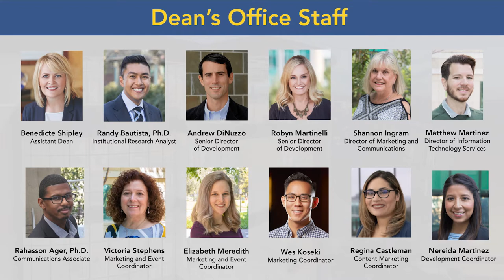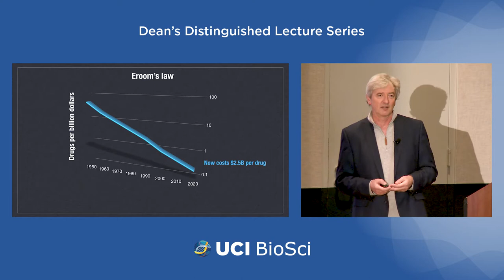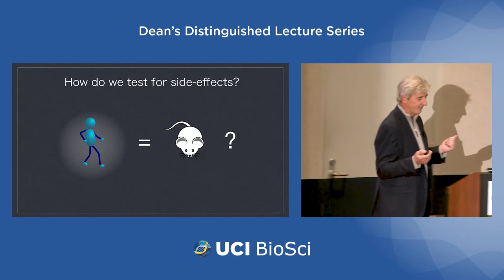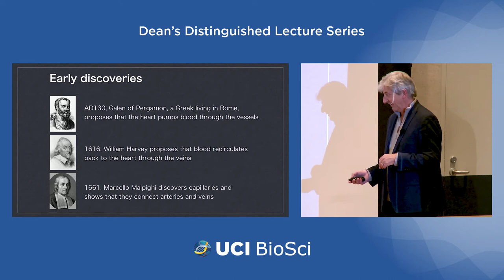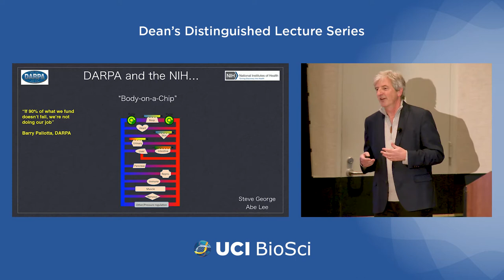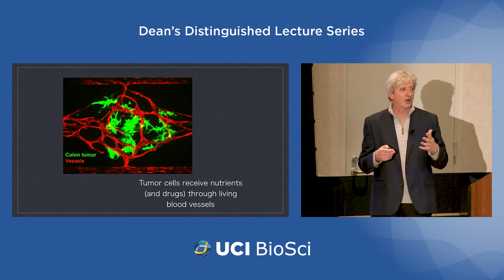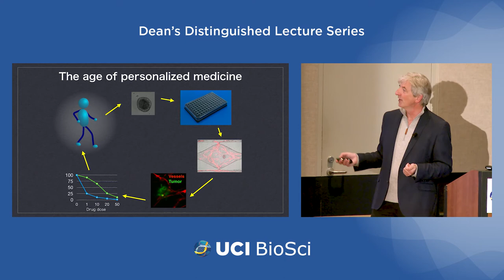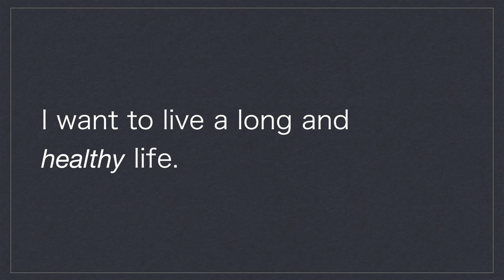Christopher C.W. Hughes, Ph.D. - Body-on-a-Chip: The New Frontier in Drug Discovery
Body-on-a-Chip: The New Frontier in Drug Discovery

Featuring

Christopher C.W. Hughes, Ph.D.
Chair and Professor
Molecular Biology and Biochemistry

Identifying effective new medicines is time-consuming and expensive. Ideally, drugs are highly specific, having great efficacy and minimal toxicity, however this is rarely the case. Current drug pipelines follow very similar trajectories: simple cell-based assays reveal promising compounds that are then tested in mice, and, if these studies are successful, lead agents progress into first-in-man studies, and finally full-scale clinical trials. Unfortunately, fewer than 1 in 7 drugs entering clinical trials make it to market. Two major problems with this pipeline can be identified: the cell-based assays are too simple, not reproducing the complexity of cells in the body; and mice are not men – mouse metabolism and drug sensitivities are often very different to our own.

Body-on-a-Chip technology aims to solve these problems. Three-dimensional “mini-organs” can be created in the lab that better model how cells behave in the body, and human cells can be used to capture human-specific responses. Numerous studies have now shown that these systems can perform better in modeling how drugs behave in people than both traditional cell-based assays and mouse testing. Moving from the lab to the clinic, we are now taking tumors from cancer patients and growing them in these platforms. Our long-term goal is to use this technology to identify the optimal combination of drugs to treat each individual patient – truly personalized medicine. Dr. Hughes is a world leader in the field of microphysiological systems (body-on-a-chip) technology and will describe how these revolutionary models are set to change how drugs are discovered, tested and prescribed.